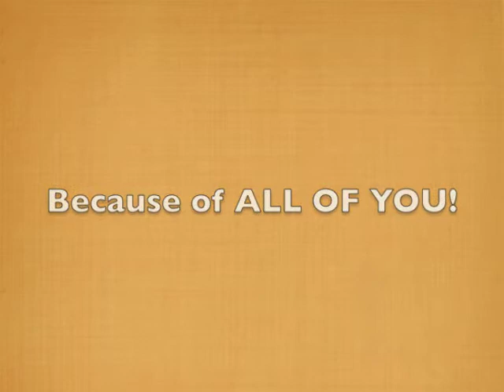TDMLG 5 Years!